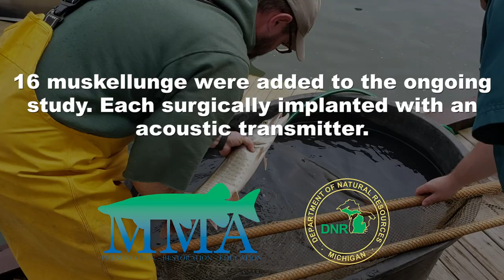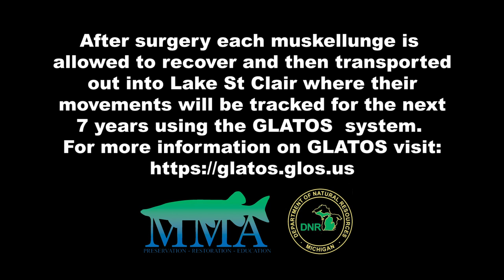Lake St Clair Muskellunge Telemetry Study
Michigan Muskie Alliance and Michigan DNR cooperative effort. Michigan Muskie Alliance purchased acoustic tags and organized volunteers to capture fish.